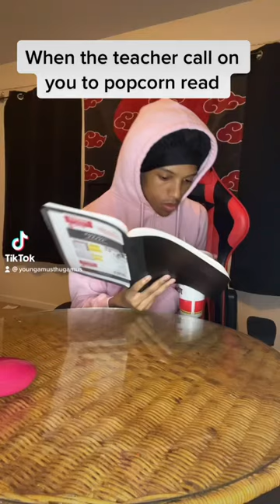When the teacher calls on you to Read to the class